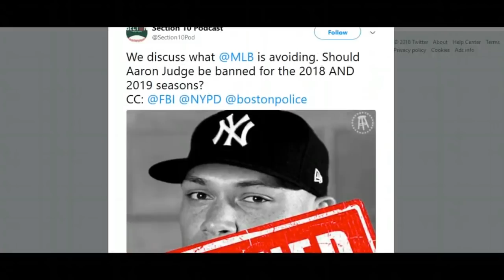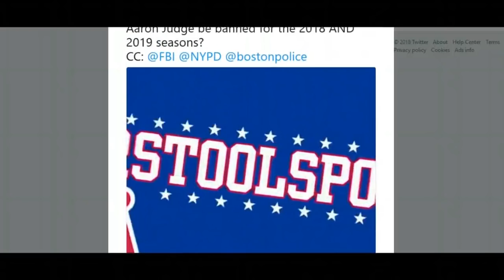Aaron Judge Still Being Attacked Over Machado Comments, How He Will Respond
manny machado
orioles
aaron judge
yankees
baseball
mlb
brian cashman
pitching
free agency
hot stove
red sox
Jared Carrabis
Section 10 Podcast